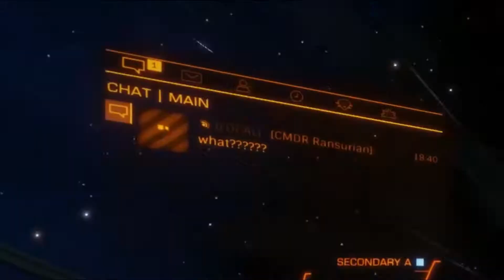who expected me to upload today? not me! | Rando Elite Clip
This dude wanted to kill me real bad so i ran away and laughed at him (really i went 1 system away and he couldnt find me lol)